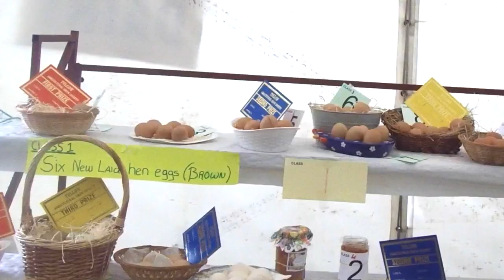Tullow Show 2015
This is a video to give you a flavour of what was happening at Tullow Show 2015.